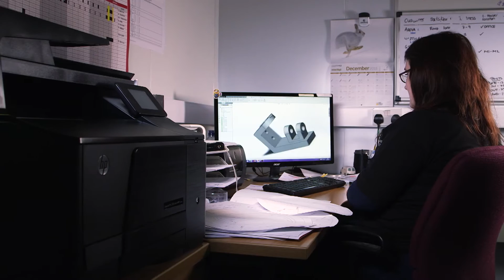Oskie Creative Client Testimonial: Diamond Hard Surfaces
Northamptonshire based High Performance Technology Company Diamond Hard Surfaces' CEO, Chris Walker talks about his fantastic experience of working with Northampton Video Production Company Oskie Creative.